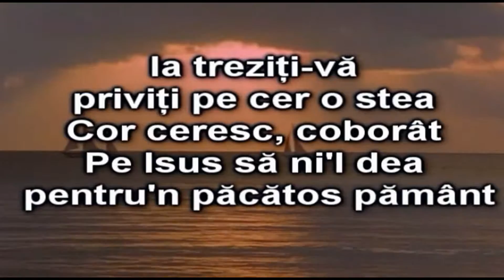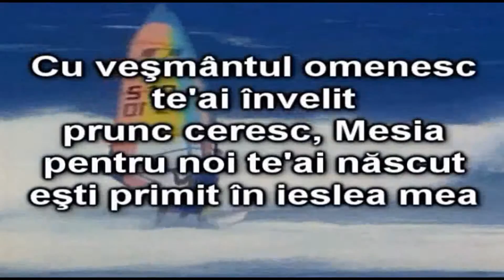Profetia Biblica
Autor - Muzica si text:
Nicolas Modorum